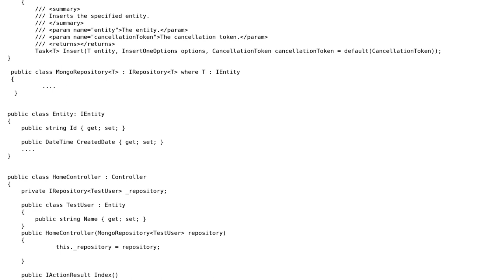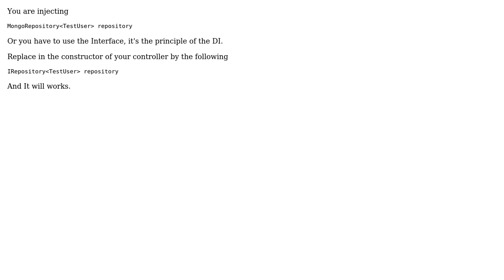InvalidOperationException: Unable to resolve service for type for generic repository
With thanks & praise to God, and with thanks to the many people who have made this project possible! You are responsible for your own actions.